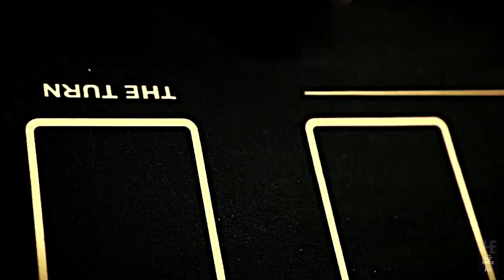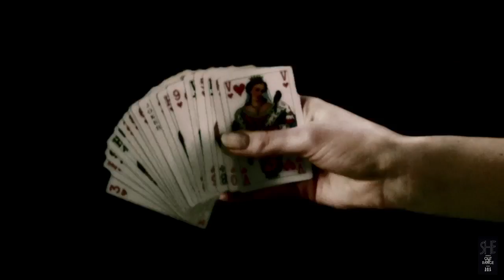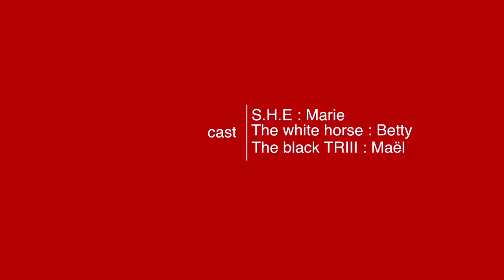Shot S H E Concert immersif Extrait Live à Saint Louis Tourcoing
SHE - Concert immersif est une création audiovisuelle française originale de video mapping et de musique électronique. Produite par le collectif d'art numérique Triii et le groupe de musique électronique Out Of Range, elle est présentée de façon insitu, éphémère et immersive. L’œuvre s'adapte au lieu dans lequel elle est jouée en direct pour un nombre restreint de représentations. Le public est équipé de casques audio pour être au plus proche du son. Installé dans des sofas ou des transats, il peut vivre pleinement l'expérience.

Out of range est un groupe français de musique électronique originaire de Lille formé en 2010 composé d’Aubélia, Géraldine Kwik et Jonas Bering (Kompakt). A la frontière de l'électronique, de la pop et de l’ambient, le groupe a créé son propre style musical en proposant des mélodies attachantes dans lesquelles la voix d’Aubélia, sensible et authentique, accompagne synthés, boîtes à rythmes, guitares et bruitages pinkfloyedesques, nourrit par des influences surréalistes et organiques.

Triii est un collectif d'art visuel composé de plasticiens et professionnels des arts graphiques refusant le "sampling" vidéo. Hélène Guilbert, Charly Desoubry, Emmanuel Kowandy créent sans complexes leurs propres écritures, associent leurs partitions graphiques, mixent les techniques (lomo, photo, dessin, vidéo, animation et 3D).

Captation par Pinkroaw

Extrait du Live à Saint Louis - 5 juin 2015 - Tourcoing
Titre : Movement

Visual :
Triii

Cast :
S.H.E. | Marie
The white horse | Betty

Story :
Jonas Bering
Emmanuel Kowandy
Géraldine Kwik

Original songs :
Aubélia
Jonas Bering
Géraldine Kwik

Original score :
Jonas Bering
Géraldine Kwik

Sound editor, Sound designer, Sound effects, Mix engeneer :
Géraldine Kwik

Mix engeneer, Sound mastering :
Jonas Bering

Voice :
Aubélia

Original visuals :
Charly Desoubry
LN Guilbert
Emmanuel Kowandy

A very special thanks to :
Antoine Manier - l’Hybride

Thanks to :
Joël Lachance
Ripp
Silvany Hoarau
Silvain Vazey

© triii & out of range - 2015